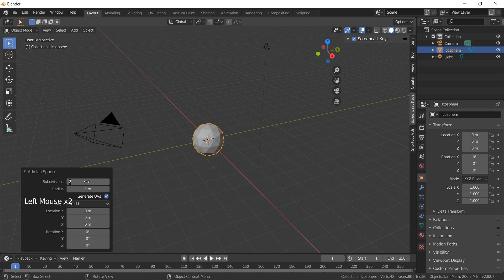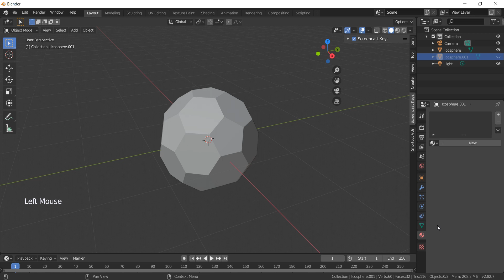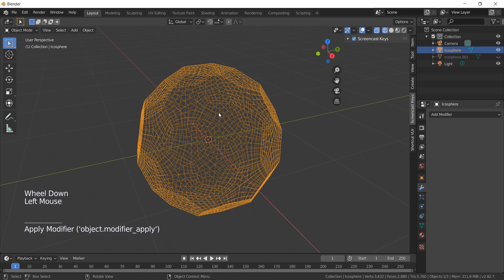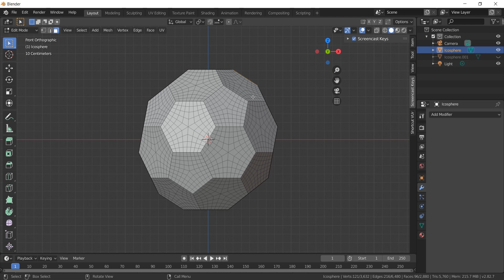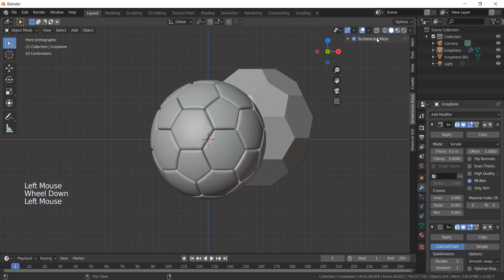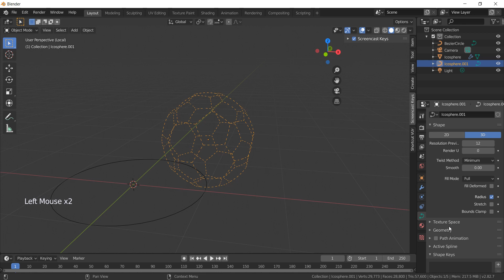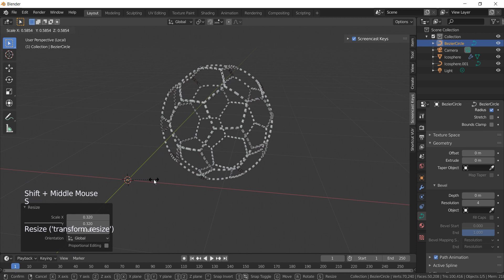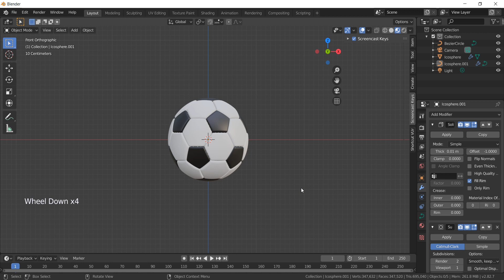الجزء الأول: نمذجة الكرة الكرة في بلندر Part one: soccer ball modeling in Blender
في هذا الدرس سنتعلم كيفية نمذجة كرة قدم بطريقة سريعة وبسيطة، و نتعرف على تقنيات جديدة في النمذجة
In this tutotial we will learn how to model a soccer ball in a fast and simple way, and we will learn new techniques in modeling